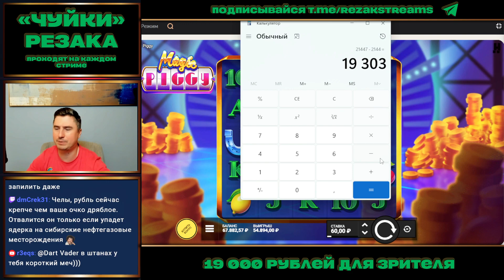🟢 Очередная ПЛЮСОВАЯ чуйка у зрителя 🟢Magic Piggy выдал денег зрителю